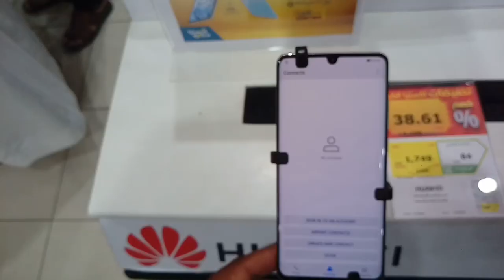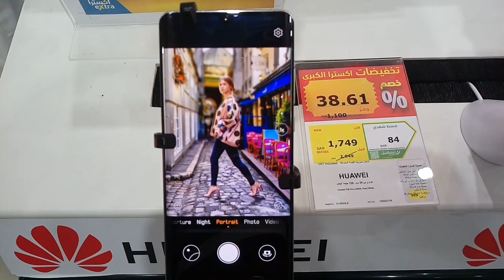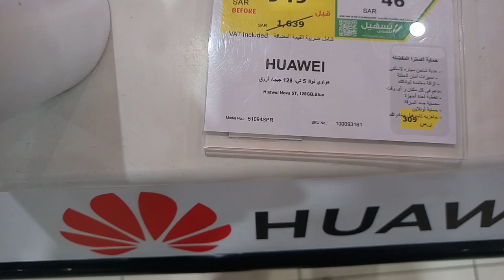Huawei p30 pro price, Huawei Nova 5t price, Huawei p30 pro and huawei nova 5t price in saudi arabia,